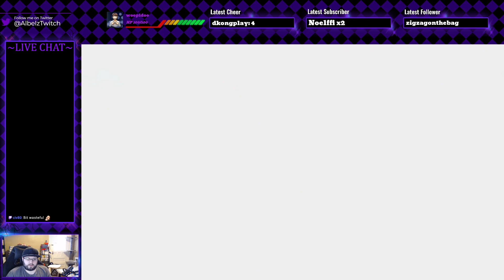Infinifactory (Ep.3) - Albelz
Infinifactory (Playstation 4)